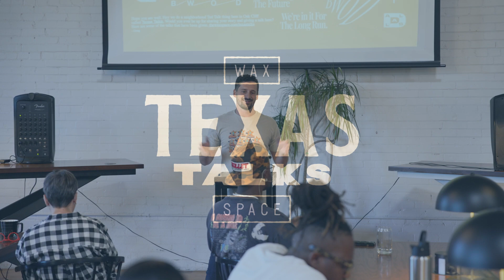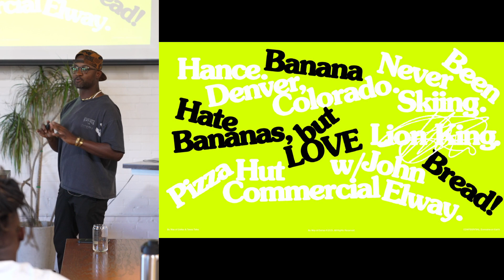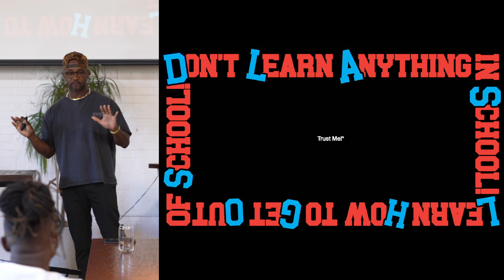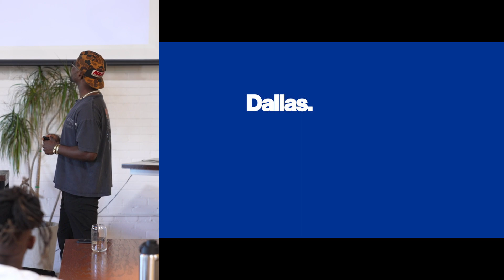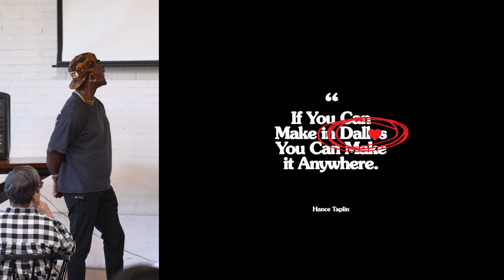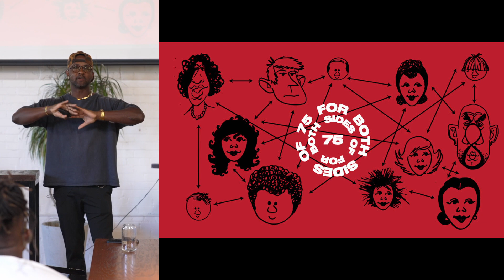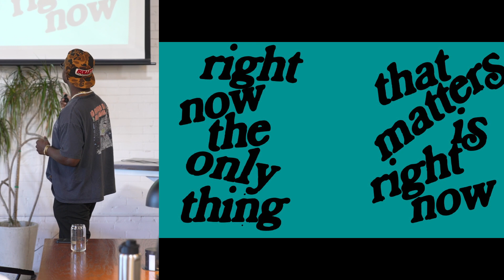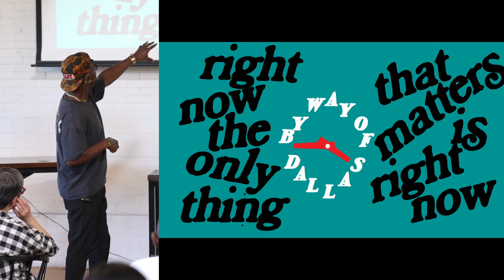Texas Talks: Hance Taplin of By Way of Dallas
Hance Taplin is a designer, photographer, and creative director planted in Dallas. After transitioning out of the corporate design world in 2015, Hance founded By Way of Dallas, a streetwear fashion brand that's proudly made in Dallas, for Dallas.
Texas Talks is a monthly lecture series presented by Wax Space focused on Ideas for the Neighborhood.